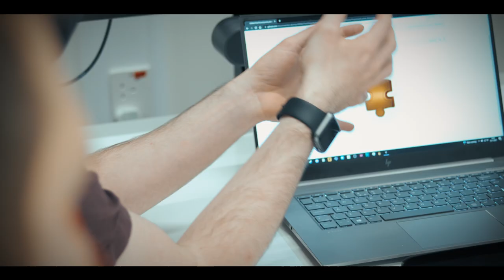Developing an applied game with Children’s Hospices Across Scotland.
Game development students at Abertay University collaborated with Children’s Hospices Across Scotland (CHAS) to produce a game based on the real-world experiences of young people living with siblings with life-limiting conditions. The game – A Mile In Their Shoes – is designed to support CHAS with their school outreach activities to encourage awareness, engagement, fundraising, and volunteering with the charity. Find out more about studying games at Abertay